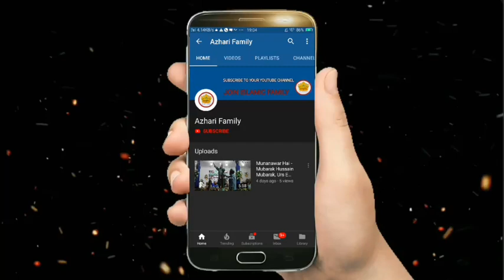Dilbar Shahi Non Stop New Naat 2020 - Dilbar Shahi 2020 - Dilbar Shahi New New Naat 2020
🔴 Gausul Wara Conference 21th March 2020 : Dilbar Shahi, Asad Iqbal Kalkattavi, Gulfam Raza Hassani,  Allama Mufti Nasir Raza Khan, Syed Gulam Mohammad Habibi Millat, Nakibe Siraj Tavani etc

It's special thanks for Dilbar Shahi

Director: Gausul Wara Conference Committee

Singer: Dilbar Shahi